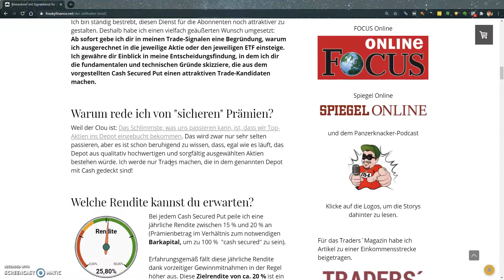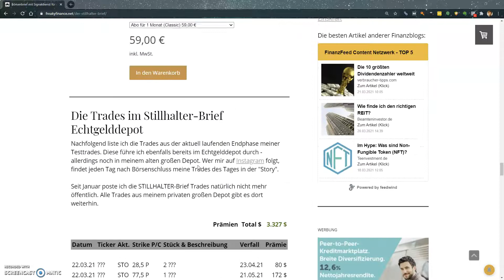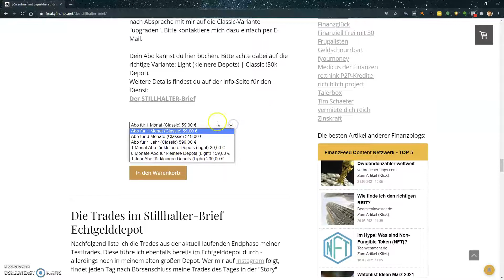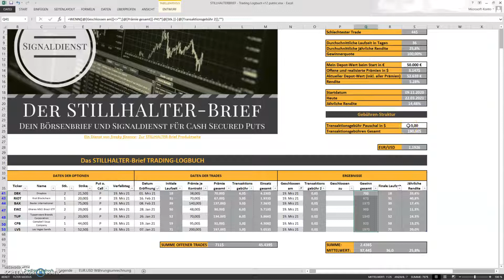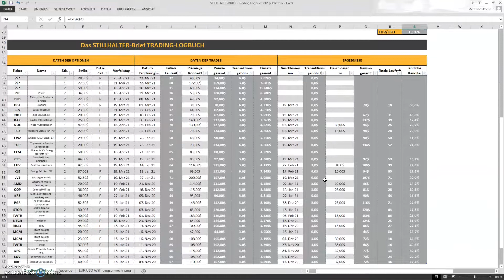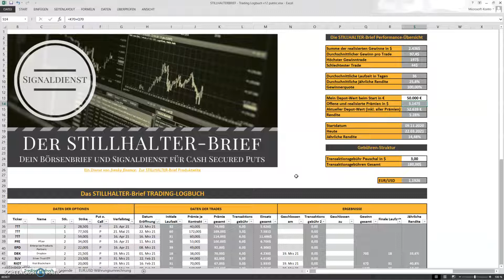Rendite-Update für das STILLHALTER-Brief Depot zum großen Verfallstag im März 2021 [787 USD Prämien]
Mein Signaldienst für Cash Secured Puts weist weiterhin eine makellose Bilanz von 100 % Gewinnertrades auf. Die durchschnittliche jährliche Performance der STILLHALTER-Brief Trades liegt aktuell bei knapp 26 %.

Alle Informationen zu diesem Dienst habe ich auf der Produktseite für Interessenten zusammengetragen

Den Optionshandel betreibe ich mit vergünstigten Handelsgebühren über den Online Broker Banx. Das ist ein deutscher Reseller von Interactive Brokers (einer der weltweit führenden und größten Broker) 👉 Zum kostenlosen Banx Depot mit vergünstigten Handelskonditionen:

Oder du holst dir 50 € Cashback für deine Depoteröffnung mit meinem Empfehlungslink bei LYNX

Wenn du hauptsächlich US-Aktien handelst, findest du bei Captrader sehr günstige Ordergebühren - ab 2 USD!
👉 Probiere den Optionshandel mit einem Demokonto

👉 Immer die neuesten Informationen von und rund um freaky finance direkt aufs Handy:

Auf Instagram gibt es immer wieder aktuelle Trades von mir und weitere Infos zum Optionshandel.

👉 Kennst Du schon den freaky finance Podcast 🎧?

Bücher 📚 über den Handel mit Optionen:
👉 Strategisch investieren mit Aktienoptionen - konservativer Vermögenszuwachs durch Stillhaltergeschäfte

👉 Optionsstrategien für die Praxis

👉 The Complete Guide to Option Selling: How Selling Options Can Lead to Stellar Returns in Bull and Bear Markets (Englisch)

👉 Generate Thousands in Cash on your Stocks Before Buying or Selling Them